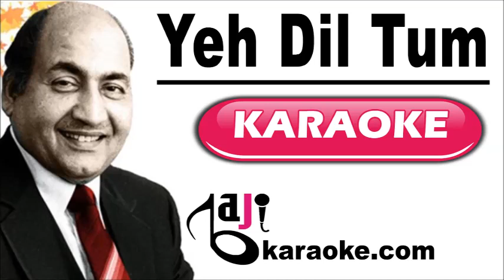Yeh Dil Tum Bin Lagta Nahi | Video Karaoke Lyrics | Izzat, Mohammad Rafi, Baji Karaoke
Baji Karaoke Presents Yeh Dil Tum Bin Lagta Nahi Karaoke Song with Lyrics From Movie Izzat. Sung By Mohammad Rafi

Song Title – Yeh Dil Tum Bin Lagta Nahi
Movie/ Album – Izzat
Movie Cast – Dharmendra, Tanuja
Karaoke Format – Video Karaoke Lyrics
Karaoke Duration: 5:54

Kind Regards